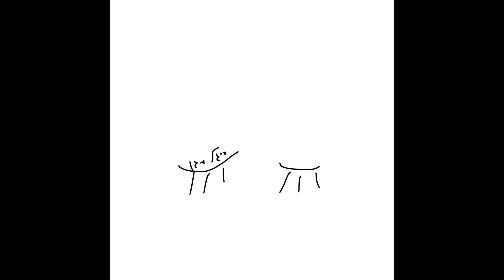המסע לארץ המצה - סיגל מגן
אֶתְמוֹל, לִפְנֵי הַשֵּׁנָה, כְּשֶׁעָצַמְתִּי עֵינַיִם,
שָׁמַעְתִּי קוֹל מֻכָּר שֶׁאָמַר:
"הַטִּיסָה לְאֶרֶץ הַמַּצָּה יוֹצֵאת בְּעוֹד חָמֵשׁ דַּקּוֹת.
כָּל הַנּוֹסְעִים מִתְבַּקְּשִׁים לַעֲלוֹת."

כְּשֶׁעָלִיתִי לַמָּטוֹס קִבְּלוּ אֶת פָּנַי שְׁתֵּי דַּיָּלוֹת חַיְכָנִיּוֹת
שֶׁהֶרְאוּ לִי אֵיפֹה לָשֶׁבֶת.

אַחֲרֵי שֶׁיָּשַׁבְתִּי בְּנוֹחוּת
וְחָגַרְתִּי אֶת חֲגוֹרַת הַבְּטִיחוּת,
הַמָּטוֹס הִמְרִיא וַאֲנִי הִבַּטְתִּי מִבַּעַד לַחַלּוֹן.

רָאִיתִי שֶׁעָבַרְנוּ מֵעַל יָם גָּדוֹל בְּצֶבַע כָּחֹל
וּמִתַּחַת לְשָׁלוֹשׁ שְׁמָשׁוֹת.

וְאָז, נָחַתְנוּ בְּאֶרֶץ מְיֻחֶדֶת בְּמִינָהּ,
בָּהּ פָּגַשְׁתִּי עַכְבָּרָה שֶׁנָּתְנָה לִי מַתָּנָה
וְאָמְרָה לִי שֶׁבְּתוֹכָהּ אֶמְצָא אֶת כָּל מָה שֶׁאֲנִי רוֹצָה.

אַחַר-כָּךְ פָּגַשְׁתִּי עוֹד יְצוּר לֹא בָּרוּר
שֶׁסִּפֵּר לִי סִפּוּר,
וְאַחַר-כָּךְ רָכַב עַל צָב.

צָב וָרֹד שֶׁצִּבְעוֹ הִתְחַלֵּף לְזָהָב.

מְעַנְיֵן אֶת מִי אֶפְגֹּשׁ עַכְשָׁו, חָשַׁבְתִּי.

וְאָז שָׁמַעְתִּי קוֹל שֶׁל תַּרְנְגוֹל
שֶׁאָמַר בְּקוֹל גָּדוֹל:
"בֹּקֶר טוֹב, הִגִּיעַ הַזְּמַן לְהִתְעוֹרֵר."

פָּקַחְתִּי אֶת עֵינַי וְרַצְתִּי מַהֵר לַמִּטְבָּח,
לְסַפֵּר לְאִמָּא אֶת הַחֲלוֹם, לִפְנֵי שֶׁאֶשְׁכַּח.

אִמָּא חִיְּכָה אֵלַי וְאָמְרָה:
"הָיָה לְךָ חֲלוֹם נֶהֱדָר.
מְעַנְיֵן עַל מָה תַּחְלֹם מָחָר. .."